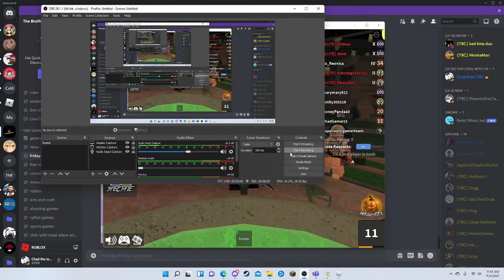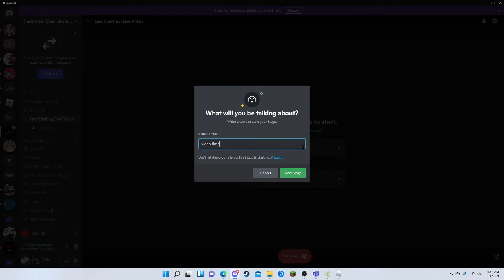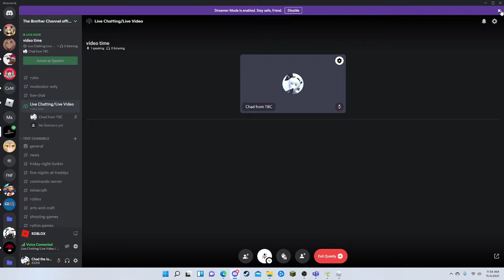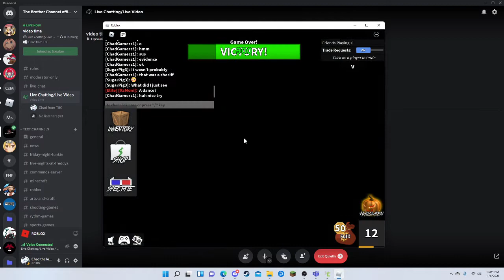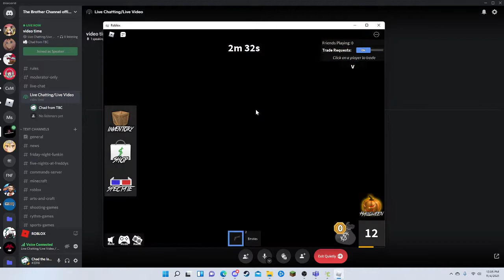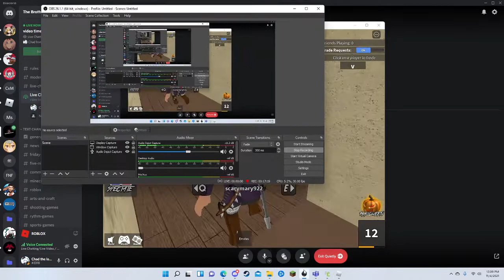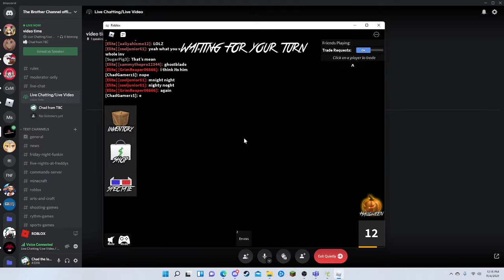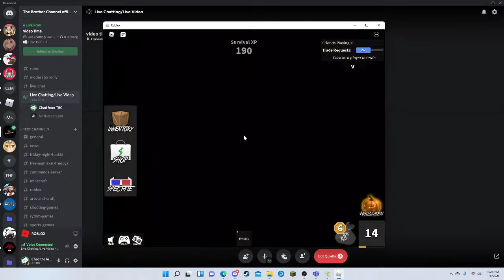Let's do something new! Let's do Murder Mystery 2 *very cringe* (Join our Discord server)